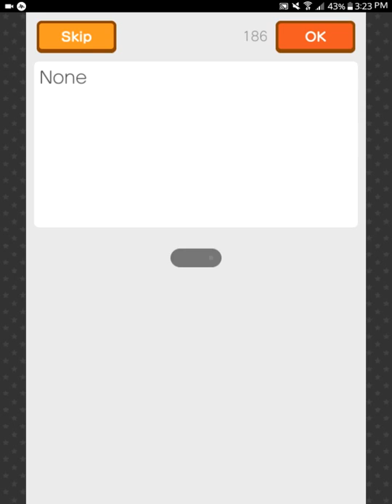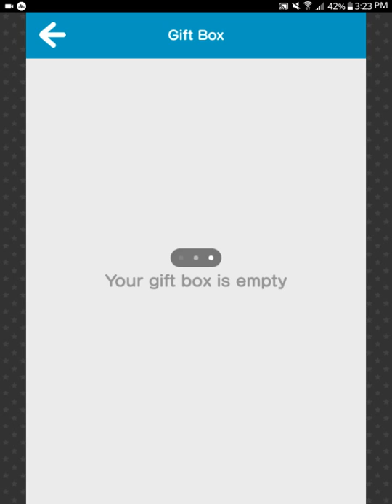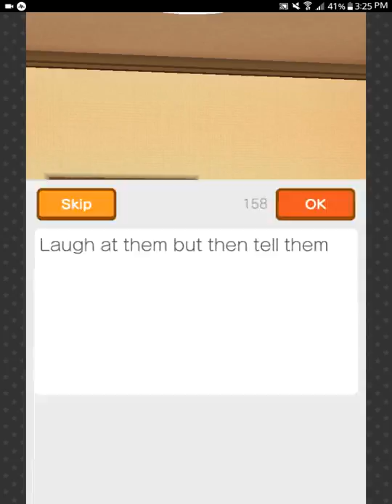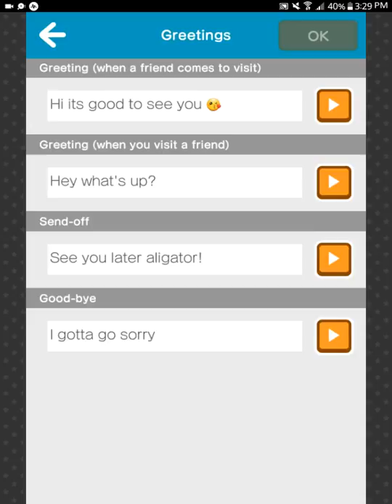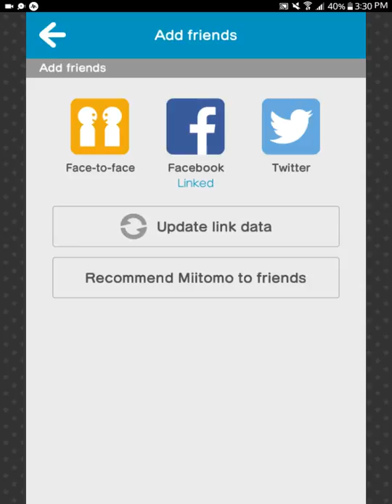Miitomo gameplay- episode 2